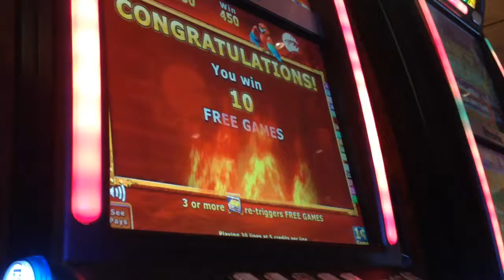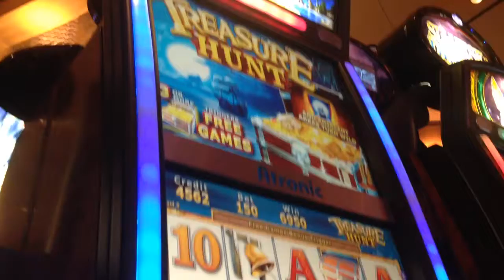Treasure Hunt Slot Machine Bonus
Filmed at Parx Casino, P.A.